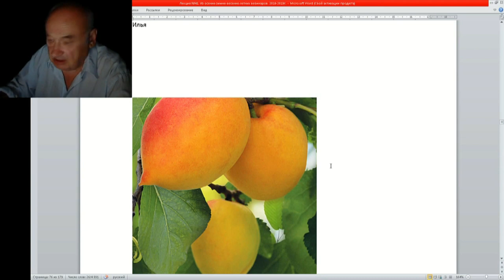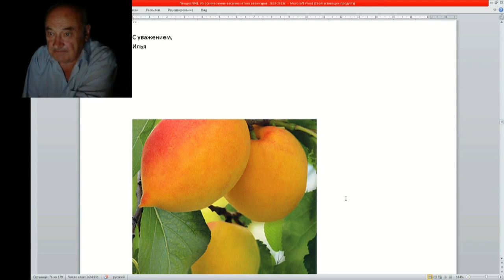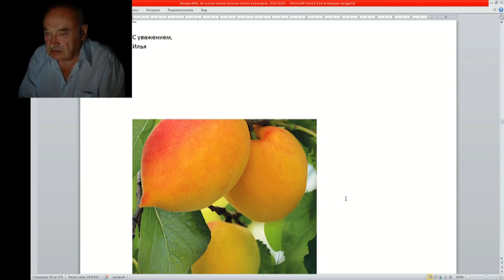41 ч 9 Это непростые ФОТО